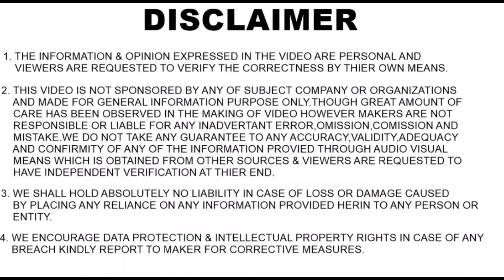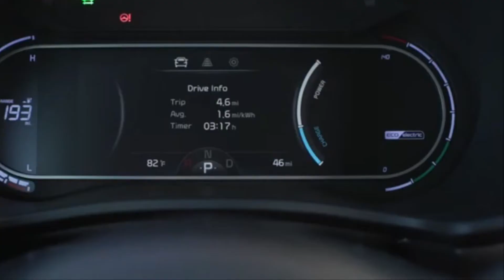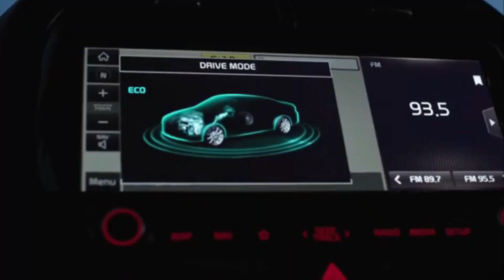kia soul 2021 - Coming to India ? | kia soul 2021 turbo | kia soul ev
kia soul 2021 - Coming to India ?

Hello Friends.
     In this video i talk about kia soul 2021, which is expect to Coming to India. In video i talk about features, engine specification And talk about launch in india of Upcoming Kia Soul 2021.

Some Car Accessories At Best Price :

Blind Spot Mirror :

Portable Digital Tyre Compressor and Monitor :

Flexible Car Mobile Holder(Car Mount) for Car Windscreen :

Smart OBD II GPS Vehicle Tracking System :